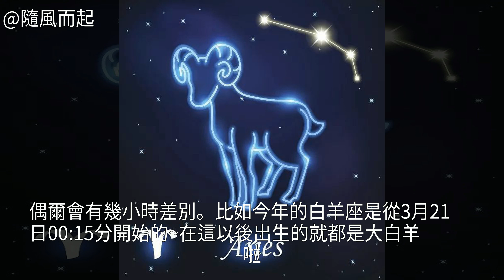你也許不知道，每個人的身體里，都藏著一個白羊座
白羊座，又來了 過去一年，每當一個星座月到來的時候，判答都會用幾千字長文跟你們360度無死角，剝繭抽絲地深扒那個星座。從新的2018年開始，我會用另一種方式給你答案，讓12星座的每個人，都可以找到自己身上跟某個